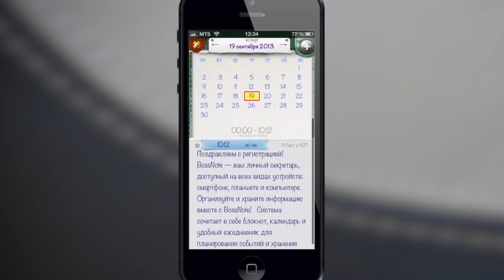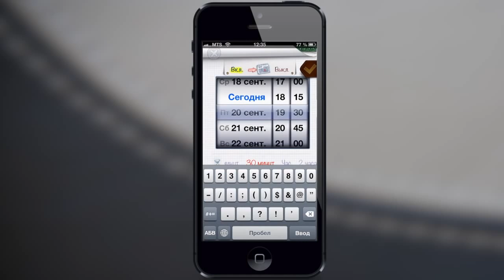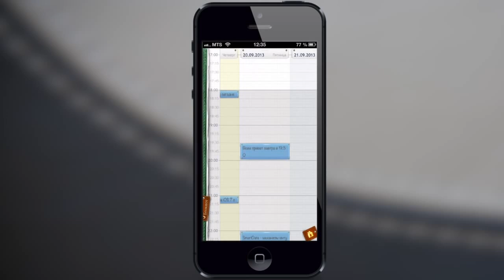Bossnote: Все, что нужно от ежедневника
Смартфон для многих уже давно стал не только средством связи и развлечений в поездках, но и полноценным рабочим инструментом и заменой бумажным ежедневникам. Bossnote как раз и предназначено для того, чтобы переехать от бумажных заметок и записей календаря прямиком в приложение на смартфоне. Более подробно о приложении вы узнаете из нашего видеообзора!